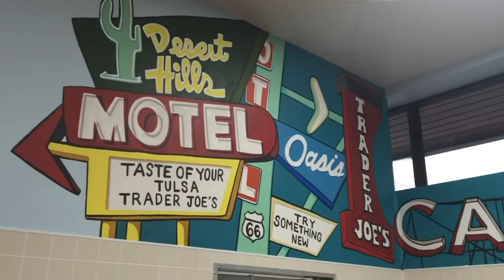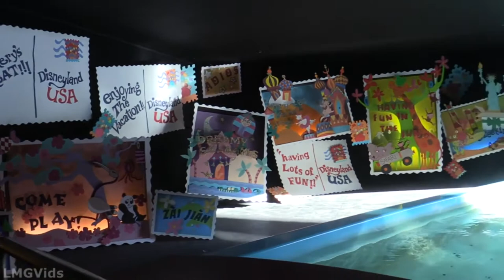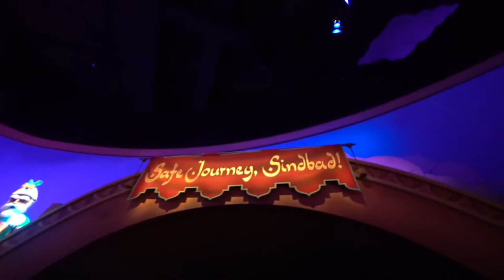Disney's Most Underrated Attraction?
I've been wanting to talk about Sinbad's Storybook Voyage for a while so I'm glad I finally came up with this perspective about visual design and clarity!

Depending on how reservations go my next video my actually take me to Batuu to review Smuggler's Run, or maybe one on Dinosaur vs Indiana Jones.

Some of the main videos I pulled from here are